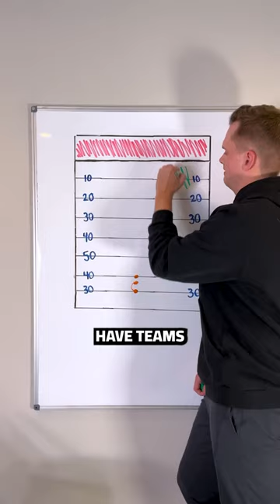Everything You Need To Know About The NFL’s New Kickoff Rule (Part 1/3)